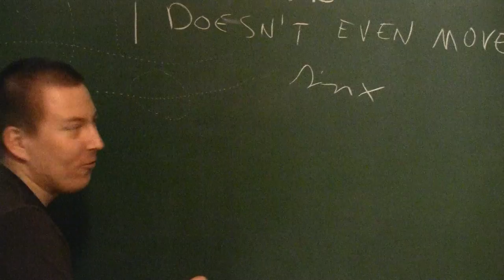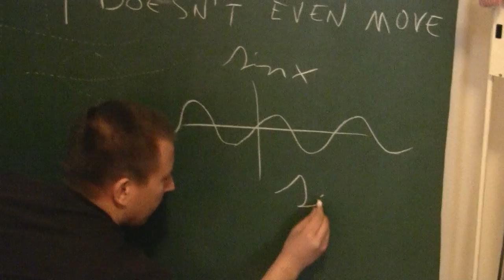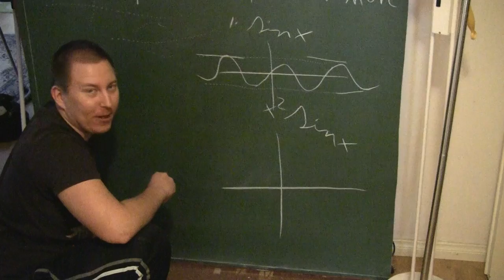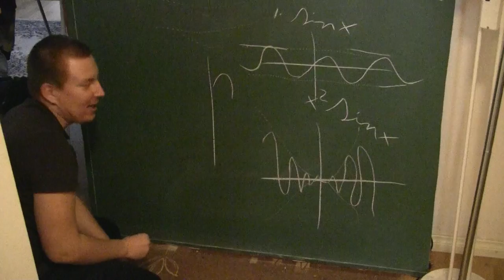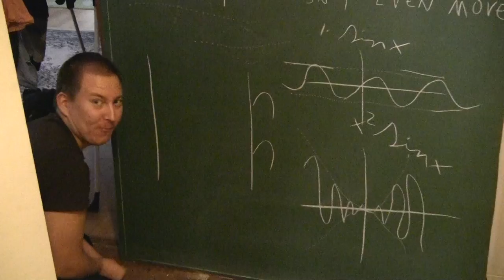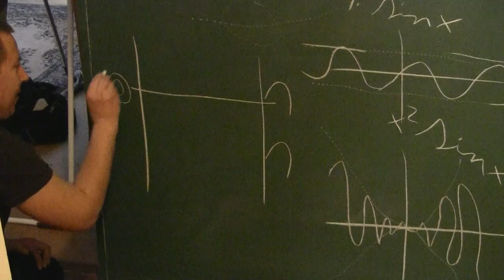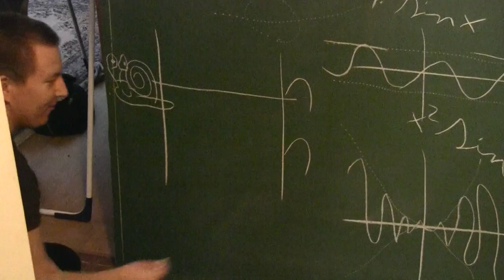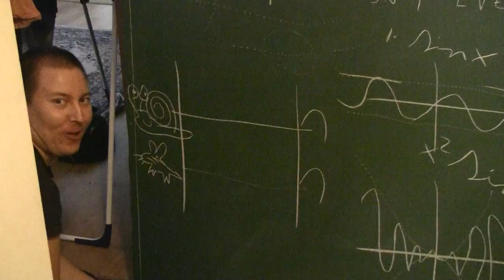Nyptmath katkoviiva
Esitellään katkoviivan tekeminen liidulla. Toivottavasti esitysten taso paranee jatkossa. Kameramiehenä toimi Jyllö Kuhanen